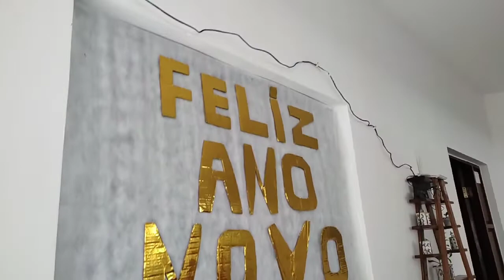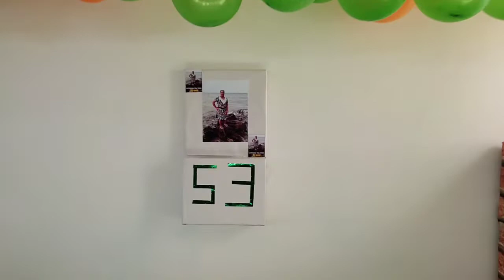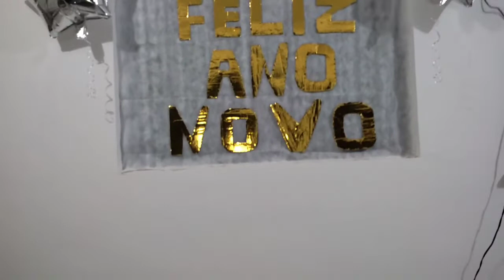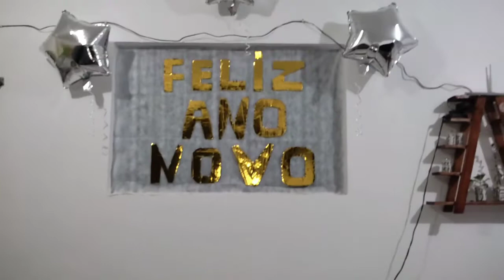VLOG: NOSSA VIAGEM pra ALHANDRA PB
ola meu povo mais um vídeo pra vcs espero que vcs gostem
Mais antes de sair do vídeo não se esqueça de se inscrever e deixa o seu like